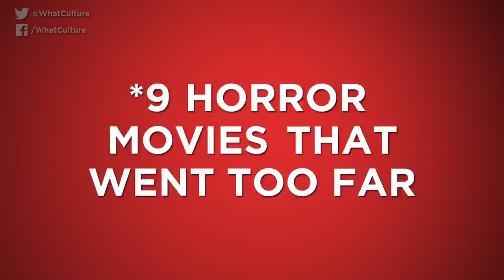9 Horror Movies That Went Too Far